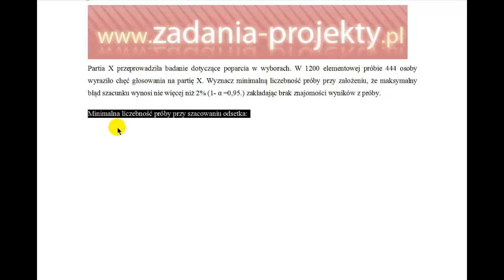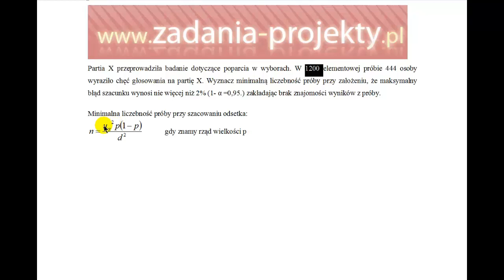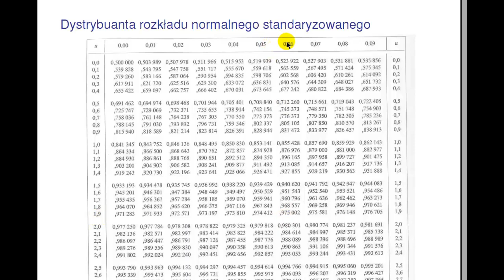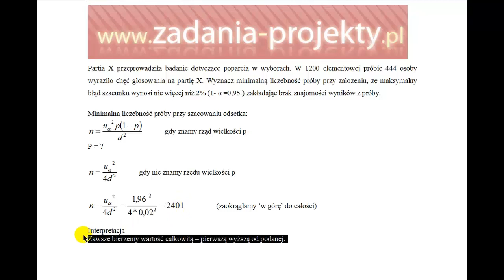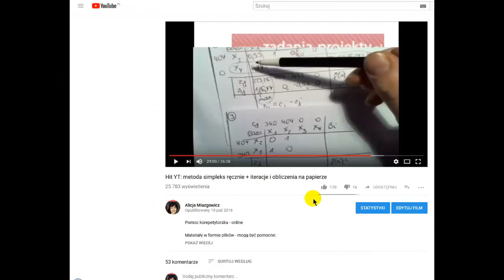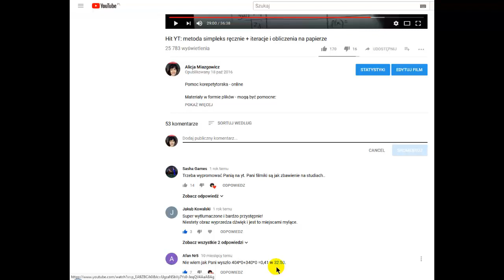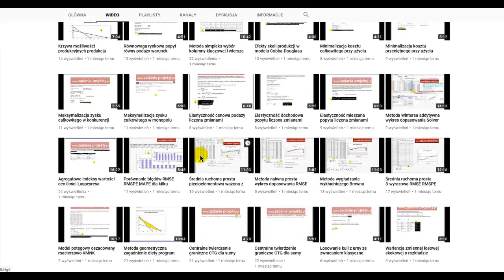Minimalna liczebność próby - przy szacowaniu odsetka przy nieznanym wyniku frakcji wstępnej